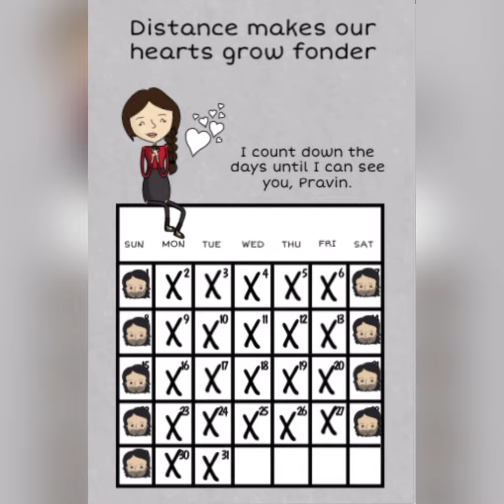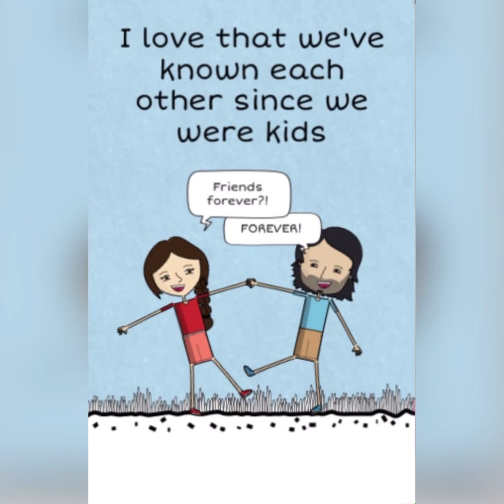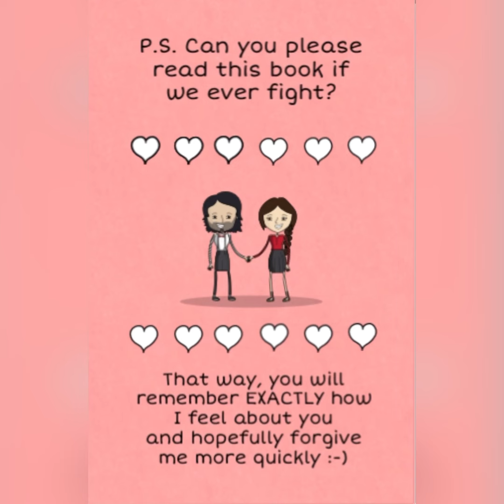Story of RazVin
11 years in a video ♥️

With Love
Razeena and Pravin